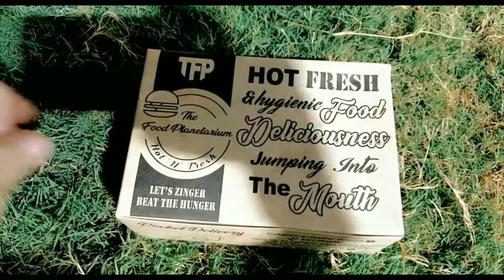Saify Burhani Farm House | Karachi Best Farm House | Fahad Sp Vlog